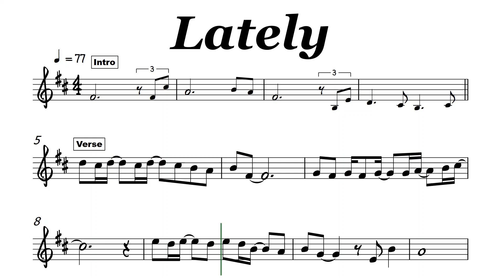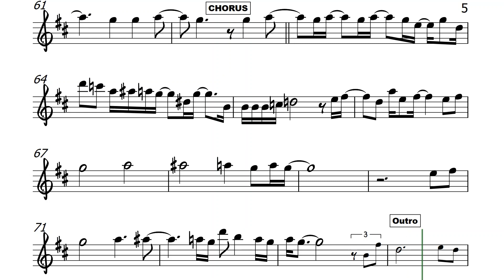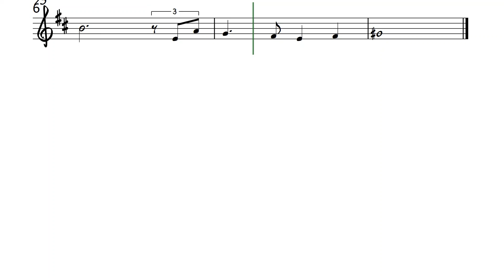Lately I Tenor Sax Soprano Clarinet Trumpet Sheet Music Backing Track Play Along Partitura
Lately
Stevie Wonder
Lately, I have had the strangest feeling
With no vivid reason here to find
Yet the thought of losing you's been hanging
'Round my mind
Far more frequently you're wearing perfume
With you say no special place to go
But when I ask, "Will you be coming back soon?"
You don't know, never know
Well, I'm a man of many wishes
Hope my premonition misses
But what I really feel my eyes won't let me hide
'Cause they always start to cry
'Cause this time could mean goodbye
Lately I've been starring in the mirror
Very slowly picking me apart
Trying to tell myself I have no reason
With your heart
Just the other night while you were sleeping
I vaguely heard you whisper someone's name
But when I ask you of the thoughts you're keeping
You just say nothing's changed
I hope my premonition misses
'Cause this time could mean goodbye, goodbye
Oh, I'm a man of many wishes